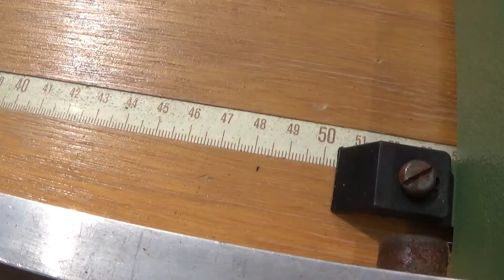Piła do forniru SCHEER FM8 3100 z odciągiem - StanDrew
0:00 - 1:11 Parametry techniczne
1:11 - 2:26 Praca maszyny
2:26 - 2:33 Kontakt